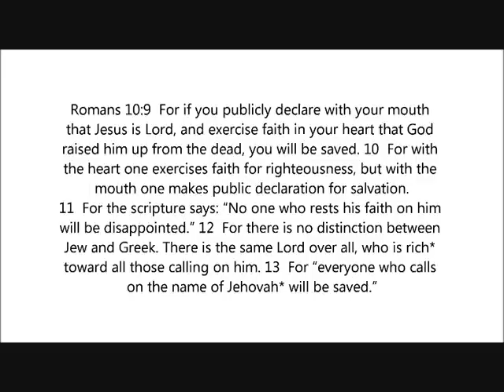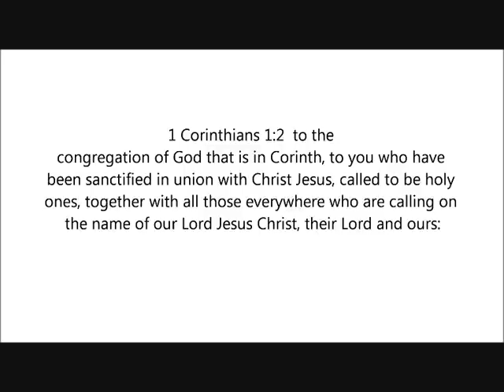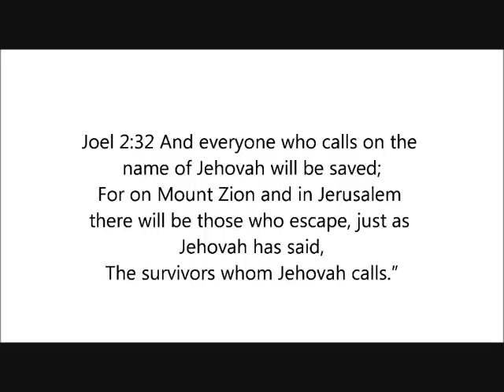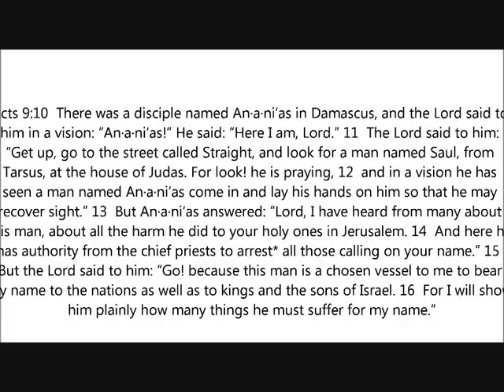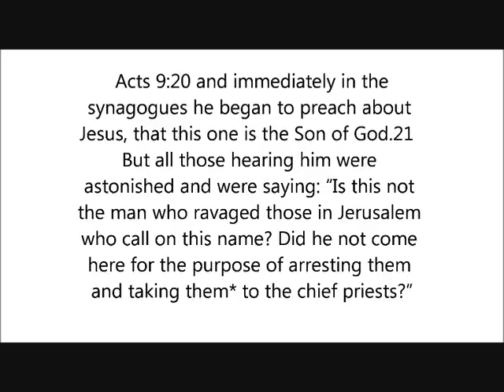Sam Shamoun answers Jehovahs Witnesses 1 final part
A talk that was conducted by Sam Shamoun on November 10th 2014 on Paltalk dealing with the subject of the Jehovah's Witnesses. This will be of benefit to you.